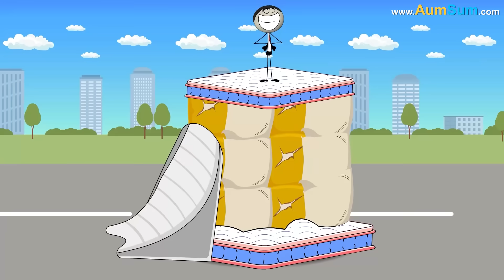What if we could Slide Everywhere?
One fine morning, AumSum opened his eyes and stretched, only to suddenly slide right out of bed. Confused, he landed with a gentle *whoosh* onto the floor. He tried to stand, but whoosh - he slid straight across the room. Everything - his room, the hallway, the stairs - was slippery like a never-ending slide.

Outside, the whole world had changed. Roads, sidewalks, school corridors, playgrounds - everything had become long, shiny slides. People weren’t walking anymore; they were sliding - some gracefully, some spinning like tops. AumSum, ever curious, grabbed a helmet, jumped onto a slide ramp outside his door, and zipped into the streets.

It was exhilarating. He slid through markets, twirled around buildings, and even looped through a giant roundabout slide that had replaced a traffic circle. At first, everyone was thrilled. Commuting became a game, and nobody needed vehicles anymore. Even grumpy grown-ups were giggling like kids.

Suddenly, a terrible alert spread through the city. A huge, out-of-control slide - stretching down from the hills - was growing longer and faster by the minute. It was swallowing up smaller slides, knocking over buildings, and headed straight for the city’s central power station. If it reached it, the whole city would lose power.

AumSum knew he had to do something. He studied the direction of the mega-slide and quickly crafted a plan. Using some giant rubber mats, sandbags, and inflatable crash cushions from an old amusement park, he began building a massive friction wall right across the path of the mega-slide.

The slide was fast. Very fast. But just before it could slam into the power station, it hit AumSum’s friction wall. The rubber and cushions did their job. The slide slowed, cracked, and finally came to a complete stop with a loud, slushy splat. The city cheered. AumSum had saved the day.